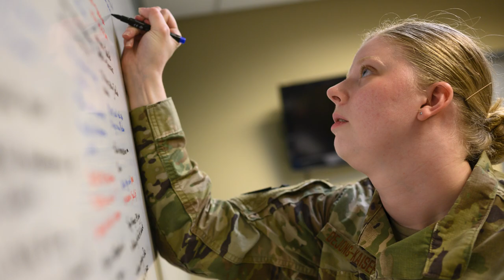Cyber Partnership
Recently Gov. Wes Moore announced the establishment of the Maryland Cybersecurity Task Force to counter the rising threats of cyberattacks within the state utilizing Maryland Military Department cyber professionals.

Members of the Maryland Air National Guard, Maryland Army National Guard, and Maryland Defense Force will fill a range of defensive cyber functions as part of the state’s whole-of-government approach to addressing cyber threats.